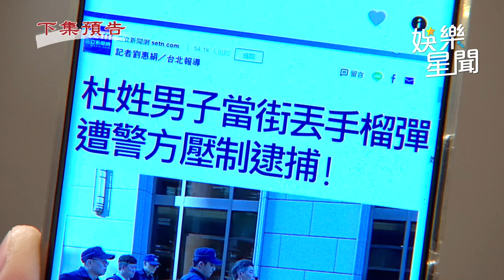天道／杜光亮入監服刑被痛毆 造鎮計畫被迫停工永興集團面臨倒閉？｜三立娛樂星聞